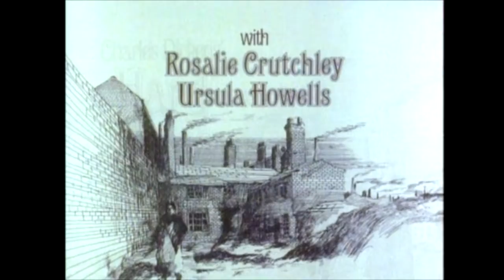Hard Times 📽 (1977) - Episode Three (3/4)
Hard Times was a 1977 TV series based on Charles Dickens' 1854 novel of the same name, directed by John Irvin.

Episode Three
Bounderby and Gradgrind's fact-bound worlds come crashing down around their ears. After a person or persons unknown rob Bounderby's bank, the investigation focuses on the "fugitive" Stephen Blackpool. All the while, however, Louisa suspects a perpetrator closer to home and much closer to her heart. Then, Harthouse makes more than merely friendly advances toward Louisa, precipitating a profound crisis for her and a painful confrontation with her father.